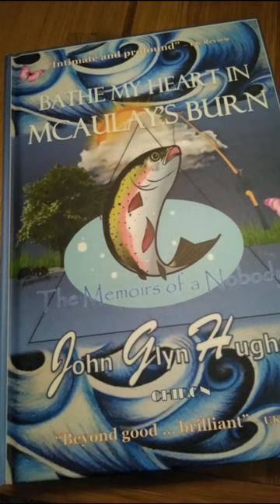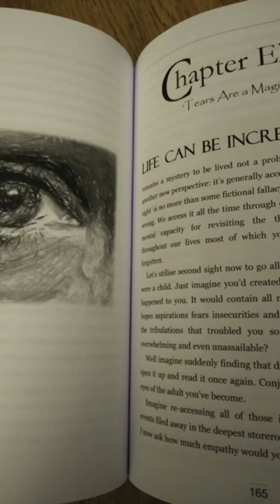'Bathe my Heart in Macaulay's Burn' - by John Glyn Hughes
Here's my promotional song 'McAulay's Burn' for my book of the same name.

Written and performed by John Glyn Hughes (Fender accoustic guitar).